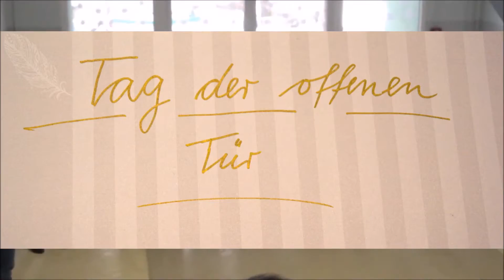Rk beim Tag der offenen Tür in der Schule